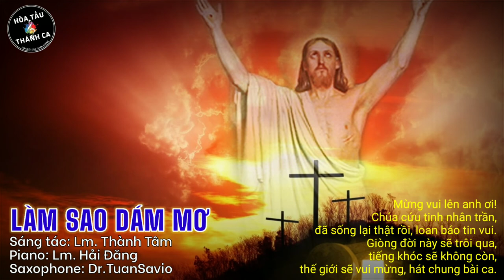LÀM SAO DÁM MƠ | Song tấu Piano & Saxophone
Song tấu: LÀM SAO DÁM MƠ | Piano & Saxophone

- Sáng tác: Lm. Thành Tâm
- Piano: Lm. Hải Đăng
- Saxophone: Dr.TuanSavio
1/ Làm sao dám mơ hạnh phúc, vì đời con đắng cay trăm phần, sầu dâng lên trong mọi lúc, gập ghềnh thay bước chân phong trần.
Lòng tha thiết con nguyện khấn, cầu xin Chúa thứ tha lỗi lầm, nhờ danh thánh Con Một Chúa, Người đã chết thay cho thế trần.

ĐK. Mừng vui lên anh ơi! Chúa cứu tinh nhân trần, đã sống lại thật rồi, loan báo tin vui.
Giòng đời này sẽ trôi qua, tiếng khóc sẽ không còn, thế giới sẽ vui mừng, hát chung bài ca.

2/ Làm sao dám mơ rằng có, một tình yêu sẽ không phai nhòa, một mùa xuân không tàn úa, một người yêu không hay hững hờ.
Người yêu ấy không buồn nhớ, mùa xuân ấy cũng qua đi rồi, cuộc tình xưa nay đã lỡ, còn chi nữa đâu mà mong chờ.

3/ Làm sao dám mơ ngày ấy, ngày thế giới sống trong thanh bình, ngày chinh chiến thôi tàn phá, ngày thế giới yêu thương xum vầy.
Vì chinh chiến vẫn bùng cháy, người vẫn chết xác phơi giữa trời, mẹ ôm xác con ngồi khóc, còn chi nữa đâu mà mong chờ.